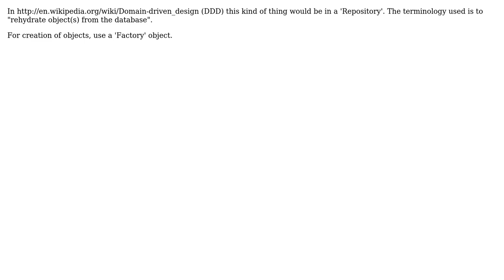Software Engineering: Models, collections...and then what? Processes?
With thanks & praise to God, and with thanks to the many people who have made this project possible! You are responsible for your own actions.